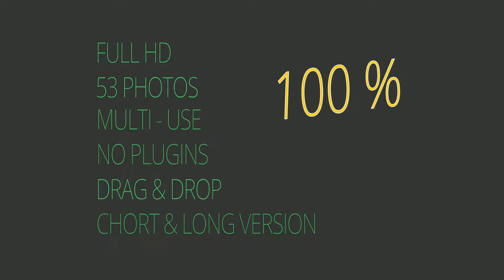The Creative Slideshow | After Effects template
Last Update: 19 April 17
Created: 4 April 17
After Effects Version: CC 2015, CC 2014, CC, CS6
Universal Expressions: Yes
Length: 3:00
Resolution: 1920x1080
File Size: 256MB
Media Placeholders: 53
Category: (video-displays)

Description: Hello Everybody! I present to your attention The Creative Slideshow. It s universal templates for different events: Friends Birthday Love Story Weddings Travel Family Child s story Corporate Celebration Anniversaries This template is very easy to use. Insert your photos and send to render. No plugins Tutorial 1920x1080 Full-HD CS 5.5  Above 53 Placeholders Multi use Drag  Drop Audio file can be downloaded Font can be free downloaded...